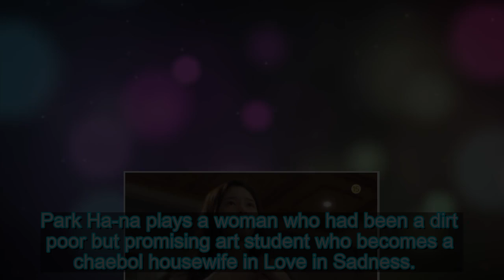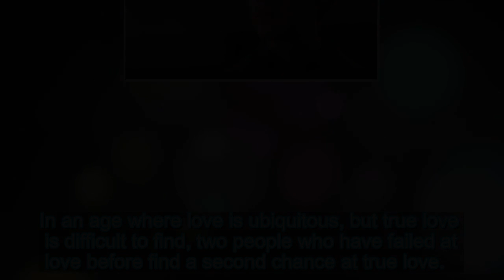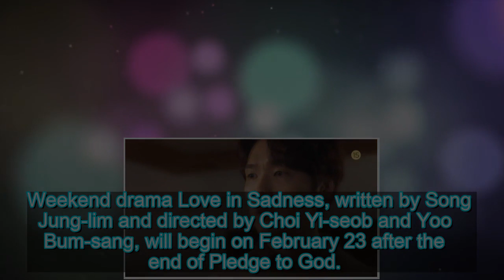Drastic moves on a rainy night in Love in Sadness » Dramabeans Korean drama recaps